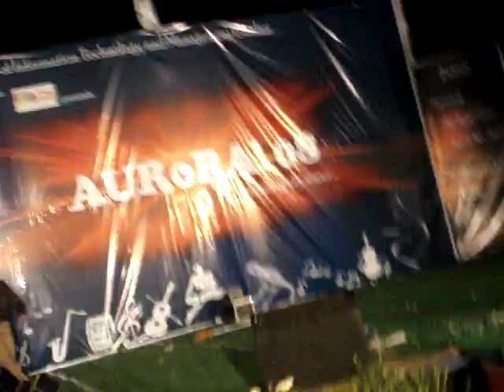IIITM-Aurora'08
united frontiers comprising of MBA first and second year student of IIITM rocked the group dance competition